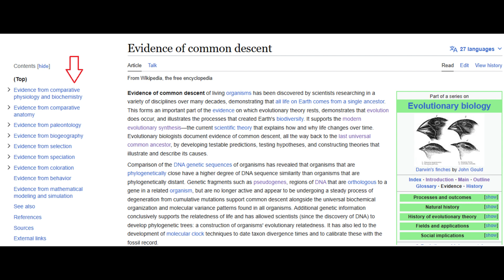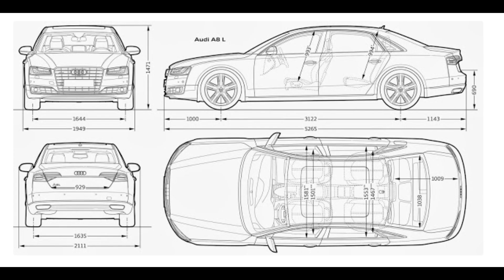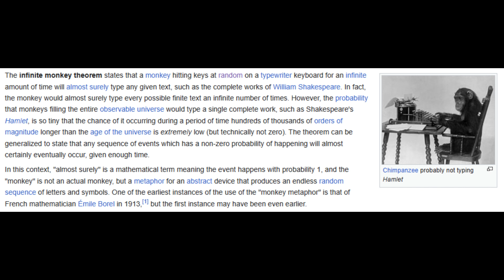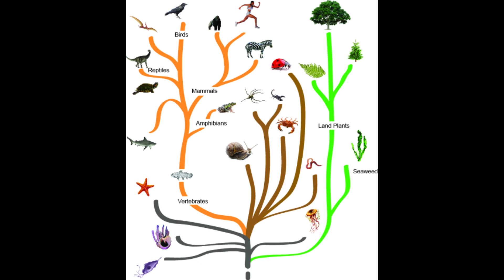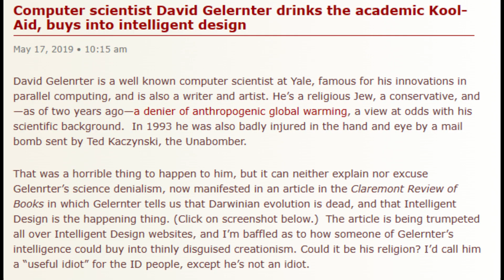Daniel Haqiqatjou on Evolution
Original Video

Computer scientist David Gelernter drinks the academic Kool-Aid, buys into intelligent design – Why Evolution Is True